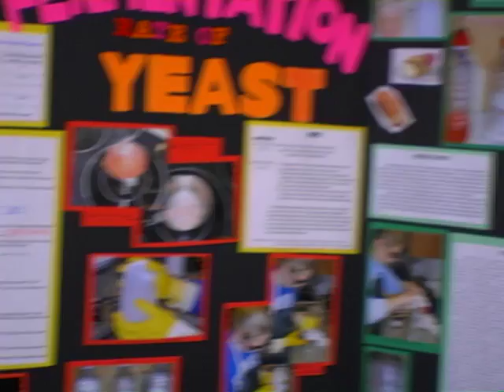poster - yeast fermentation